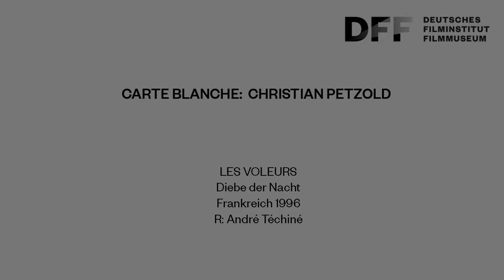Carte Blanche: Christian Petzold // LES VOLEURS (Diebe der Nacht, 1996)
Carte Blanche: Christian Petzold

Christian Petzold ist der berühmteste Vertreter der Berliner Schule – und einer der international angesehensten deutschen Regisseure. Im November präsentiert er in einer „Carte Blanche d‘Amour“ die Liebesfilme aus der Filmgeschichte, die ihn am meisten geprägt und beeinflusst haben.

LES VOLEURS
Diebe der Nacht
Frankreich 1996
R: André Téchiné

Film noir von André Téchiné: Der zehnjährige Justin wird mitten in der Nacht durch laute Geräusche und Schreie geweckt. Er geht nach unten und versteht langsam, dass sein Vater Ivan gestorben ist.
Die ganze Wahrheit wird ihm aber verschwiegen. Es entspinnt sich die Suche nach der Wahrheit – aus vier Erzählperspektiven: Alex, der Bruder des Toten, ist Kriminalpolizist. Der junge Jimmy hat für Ivan eine Reihe von Verbrechen ausgeführt. Juliette, Jimmys Schwester, beginnt ein stürmisches Verhältnis mit Alex. Und Marie, Professorin an der Uni, liebt ebenfalls Juliette.

Christian Petzold hält LES VOLEURS für „eine der zärtlichsten und zerbrechlichsten Liebesgeschichten, in einem brutalen Polizeifilm.“